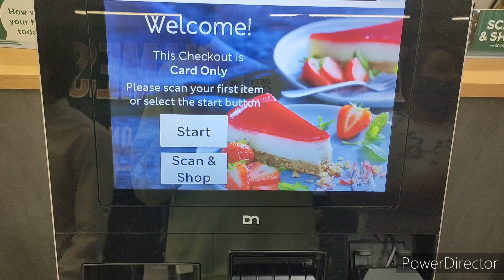Diebold Nixdorf BEETLE iSCAN Self Checkout Machine @ M&S Food - Staines Two Rivers - Surrey